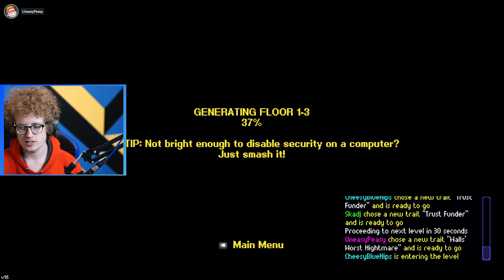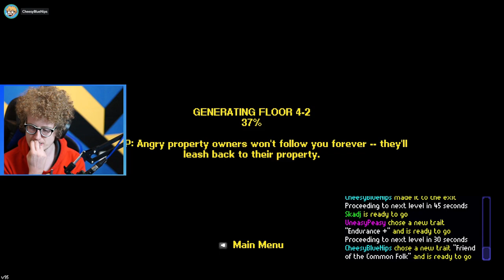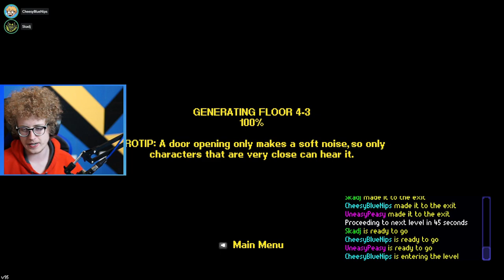CREPES VS BLAHDS - Streets Of Rogue Online Co-op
Recorded Live!